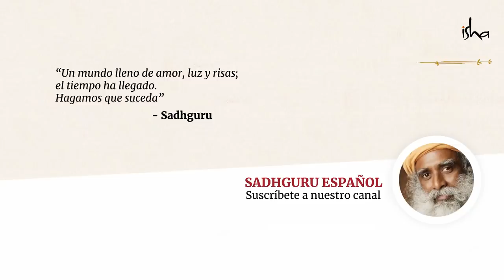Sadhguru habla sobre Greta Thunberg y el activismo ambiental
Sadhguru responde a una pregunta sobre el activismo ambiental y Greta Thunberg, y explica un par de cosas que la humanidad debe considerar si deseamos revertir el proceso del cambio climático.